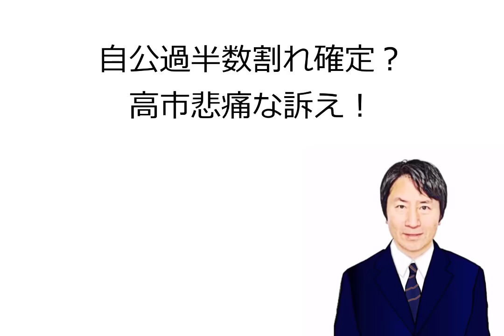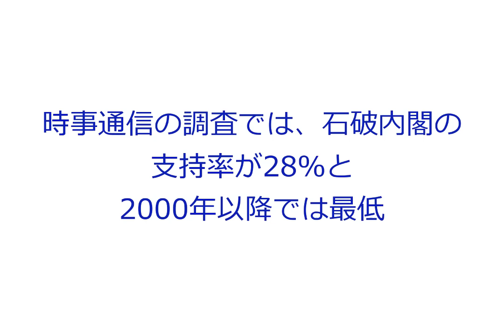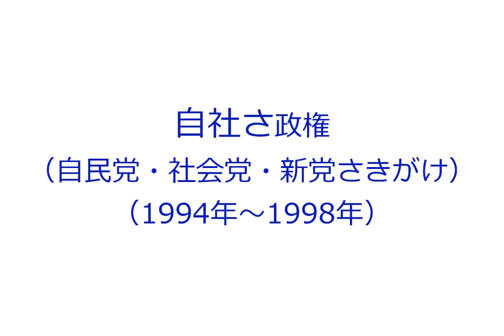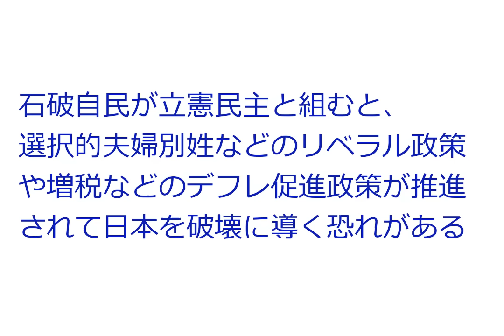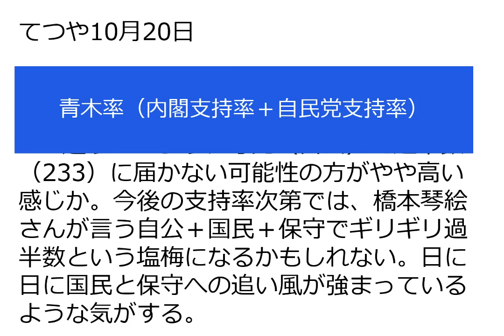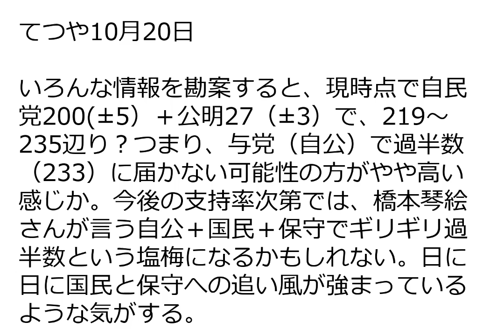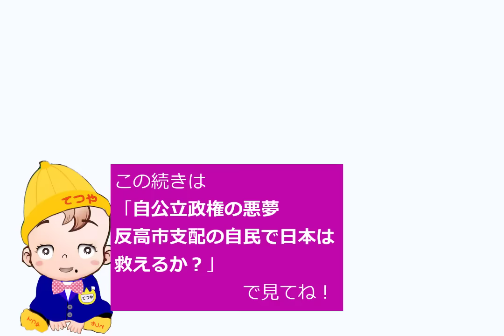R6／10／20①自公過半数割れか！？高市悲痛な訴え！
総裁選での投票議員リスト（10月8日更新）
（高市議員に投票）

不記載議員に関する公認・非公認の状況

関連動画
【高市早苗応援ソング】「次期総理大臣へ！」”日本を守れるのは今あなたしかいない・・”（非公式）by 寿STUDIO